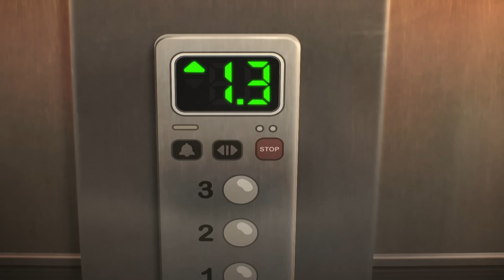Gumball canta rap, Ravena dança, e você aproveita! | Prévia | Cartoon Network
Em Townsville, diz a lenda que os vilões criaram o aquecimento global para vender mais sorvetes, que tem um mini-prefeito embaixo do chapéu do Prefeito e que incríveis gigantescos acidentes são causados por laços de cabelo gigantes... Isso tudo é verdade? Confira na próxima estreia de As Meninas Superpoderosas! Curta essa e outras estreias, essa semana no Cartoon Network :)